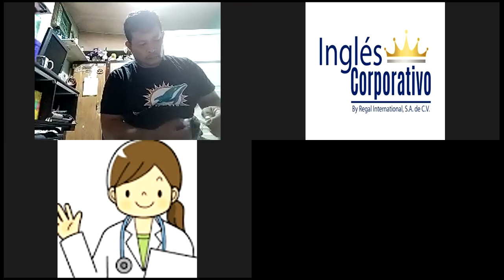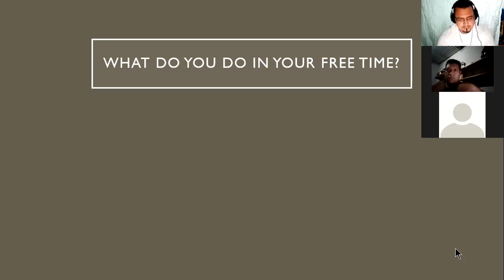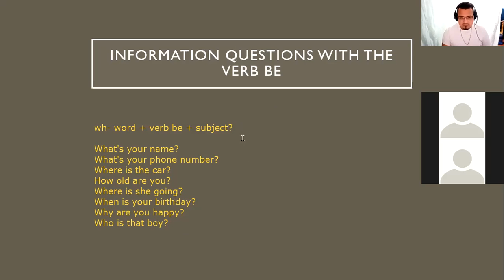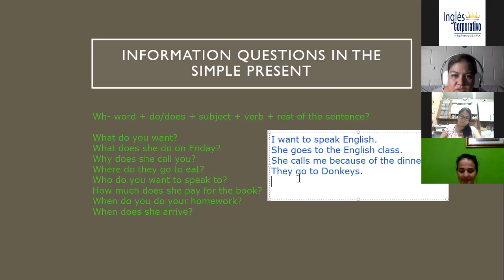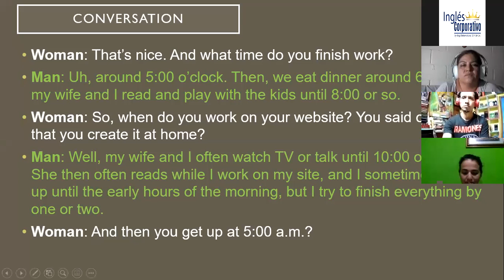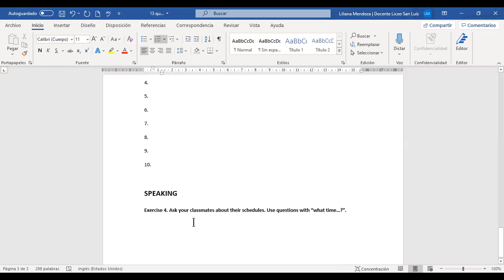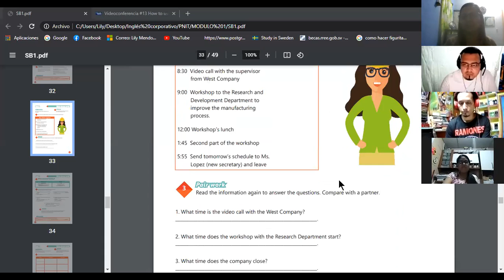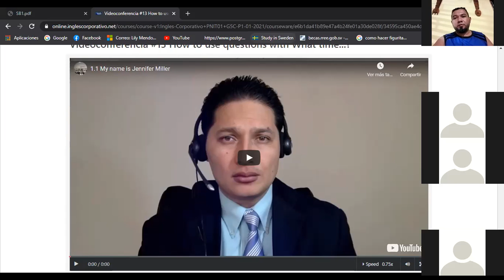Ingles Corporativo-Videoconferencia #13 How to use questions with What time...?